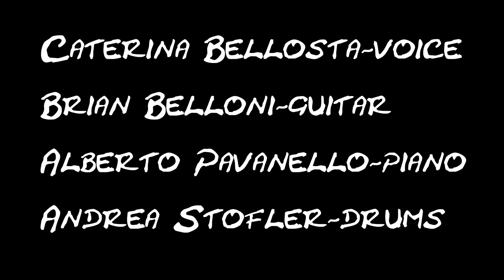Rivercircus - Fever -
voce : caterina bellosta
chitarra: brian belloni
piano : alberto pavanello
batteria: andrea stofler